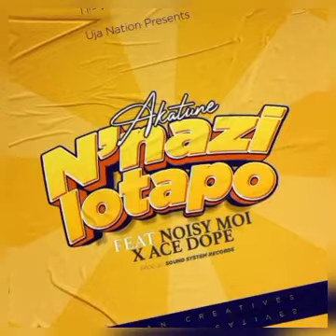Akatune uja - N'nazilotapo Feat Noisy Moi x Ace Dope (Official Audio) 2022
AKATUNE - N'NAZILOTAPO (PRODUCED BY MANZY AT SOUND SYSTEM PRODUCTION) IN 2022
FEAT NOISY & ACE DOPE